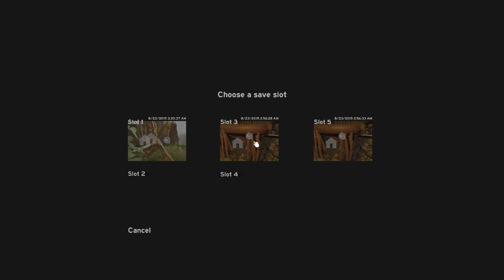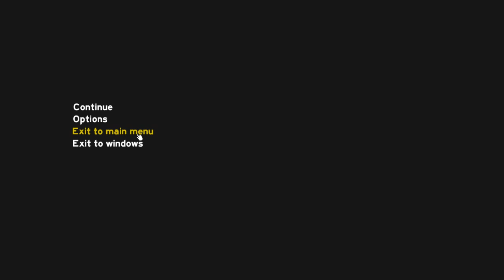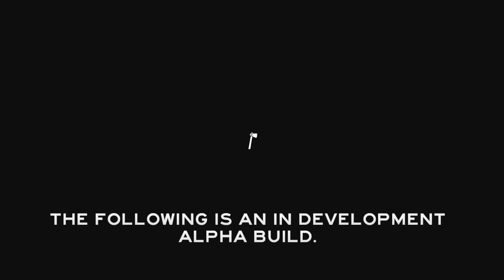The Forest ➤ Folge 13 ➤ Let's Play ➤ Gazebo Gazebo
Let's Play "The Forrest"
The Forest ist ein Survival-Horror-Spiel für Windows,
das von Endnight Games entwickelt wird.

Kommentiertes Gameplay von Wessy (2015).